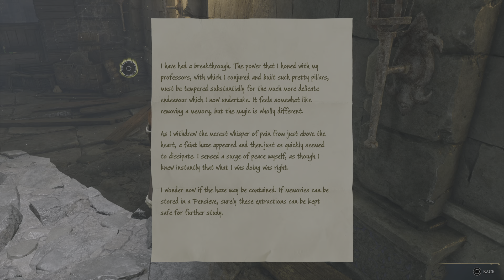Hogwarts Legacy Part 49